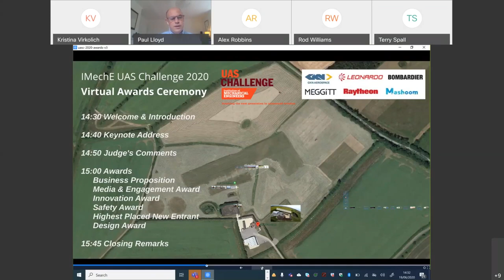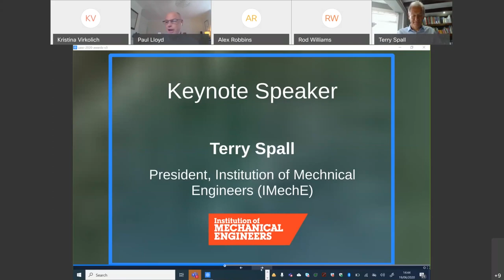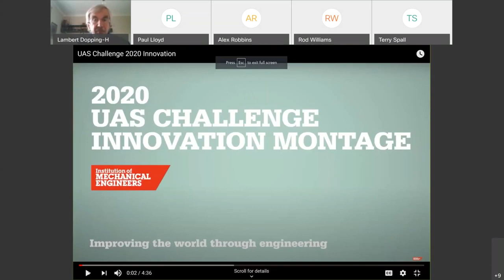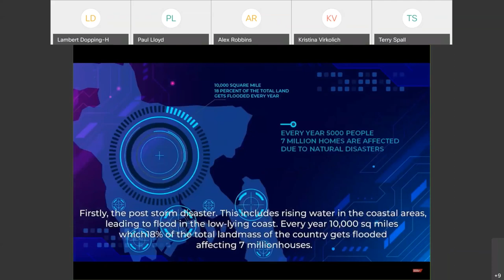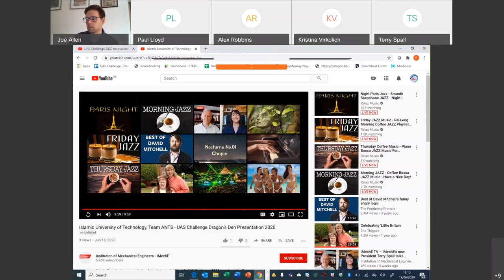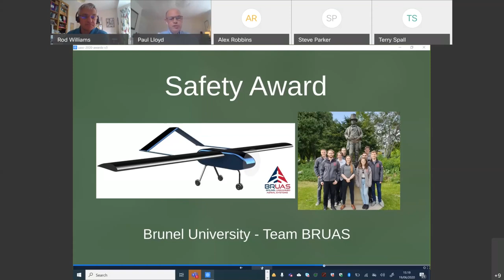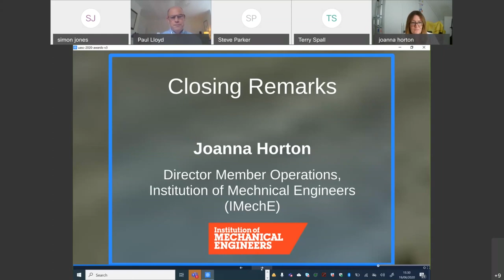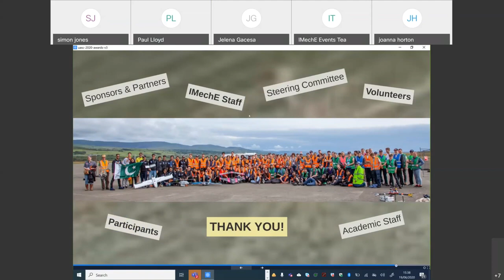UAS Challenge 2020 Online Awards Ceremony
This year saw over 35 teams take part in the UAS Challenge, with entries coming from Canada, Pakistan, Denmark, the Netherlands and Northern Ireland. The winners were announced in a virtual awards ceremony held on 19 June, although the cancellation of the live event meant that an overall winner was not found this year.

The Institution congratulates all teams who took part and is grateful to sponsors GKN Aerospace, Leonardo, Bombardier, Meggitt and Mashoom.

For all winners this year and details of the competition,

Timestamps:

0:00 Start
0:30 Introduction
3:08 Keynote Address
13:00 Judges' Comments
20:45 UAS Challenge Innovation Montage Video
27:30 Business Proposition Award - Sponsored by Bombardier
28:00 Business Proposition Winning Film
38:42 Media & Engagement Award
41:47 Innovation Award - Sponsored by Meggitt
44:51 Safety Award
47:40 Highest Placed New Entrant
50:40 Design Award - Sponsored by GKN
53:29 Closing Remarks
58:35 Vote of Thanks